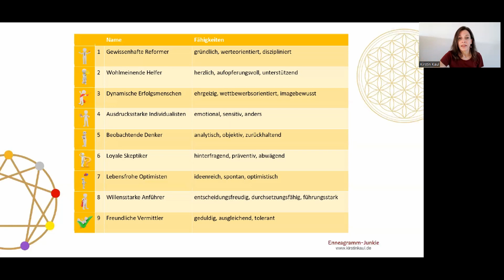Wann werden Stärken zu Schwächen? Enneagramm - Fähigkeiten und Fallstricke deines Musters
Wenn du das Enneagramm kennenlernen oder/und tiefer einsteigen möchtest:
Wir gehen in den Enneagramm Intensiv-Wochen 10 Wochen lang auf die Reise durch das Enneagramm - online!
Am 16. Februar 2025 geht es wieder los!

Link siehe oben - Ich freu mich auf DICH und UNS 🤗 :